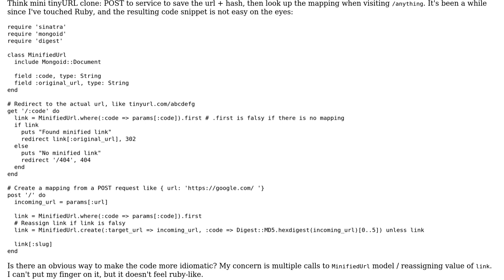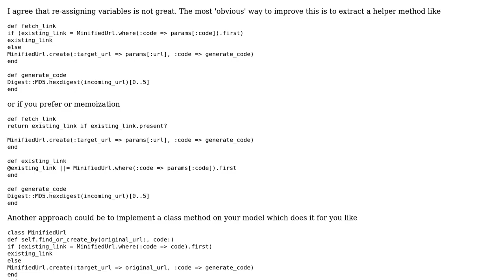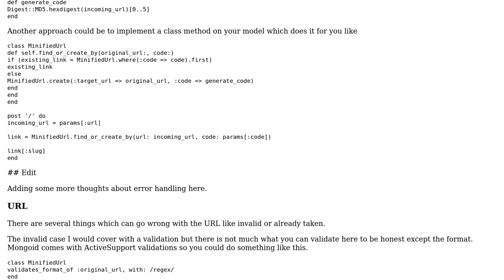Code Review: Idiomatic Ruby if/else in a Sinatra route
With thanks & praise to God, and with thanks to the many people who have made this project possible! | Content (except music & images) licensed under CC BY-SA | Music | Images & others | With thanks to user McDerp user Christian Bruckmayer and the Stack Exchange Network Trademarks are property of their respective owners. You are responsible for your own actions.